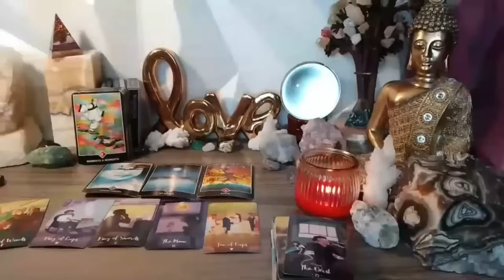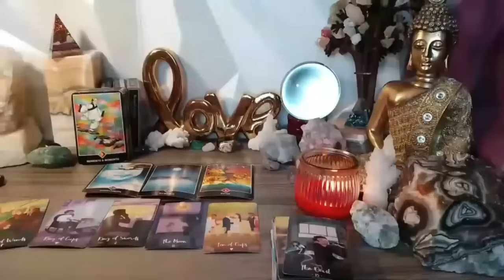LIBRA 😱MY GOD💥 LISTEN BEFORE IT'S TOO LATE ⏳ URGENT‼️ DECEMBER 2023 TAROT LOVE READING